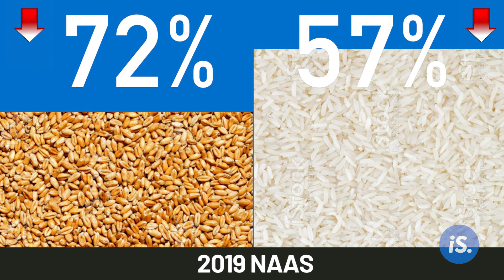Explained: What Is Natural Farming? | Chemical-Free Natural Farming | IndiaSpend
In the 2022 budget speech, Finance Minister Nirmala Sitharaman announced that “chemical-free natural farming will be promoted throughout the country, with a focus on farmers’ lands in 5-km wide corridors along river Ganga, at the first stage.” Nearly 3.8 million hectares, or 2.7% of the total area under farming in India, is farmed organically or through natural methods. But experts are divided on whether a complete transition to natural and organic farming would work in India’s favour, especially if it is pushed top down, and follows a rigid definition of what natural farming entails. In a multi-part series, IndiaSpend will explore the different facets of natural farming, its implementation in India and the possibility of success. In this first part, we explain what natural farming is, and where it is being practised in India.

IndiaSpend tells data-led, evidence-based stories in public interest.